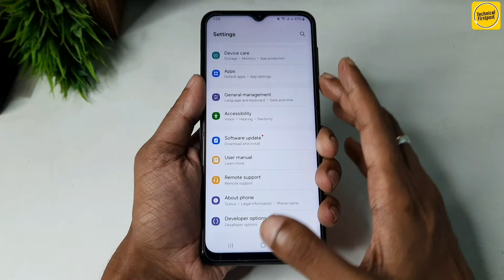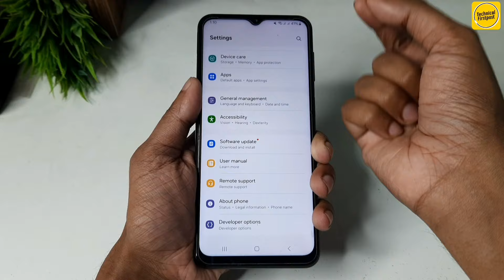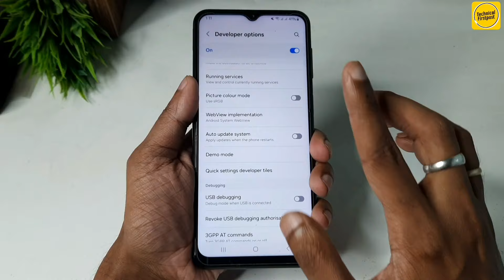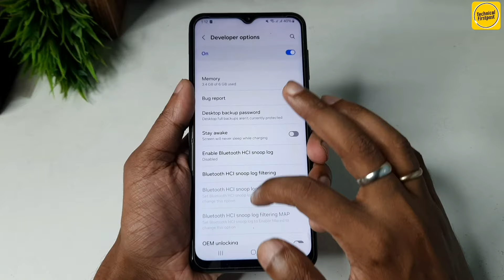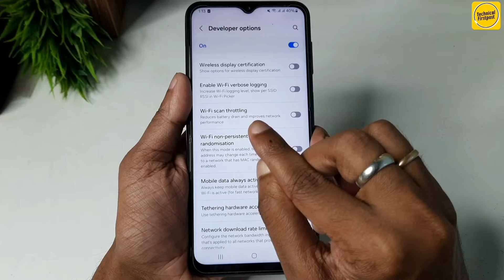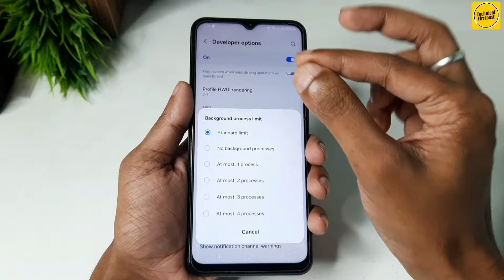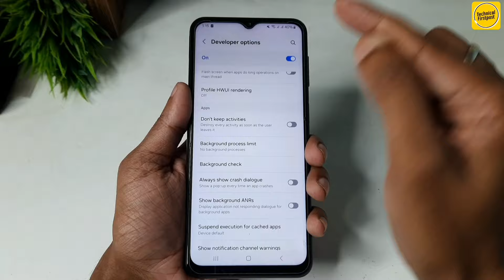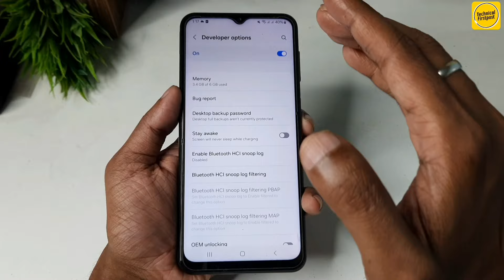Developer Option Hidden Setting to Increase Battery Backup |Battery Backup Kaise Badhaye New Setting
Hello Everyone,

🔴HASHTAGS USED:-

🔴QUERIES SOLVED:-